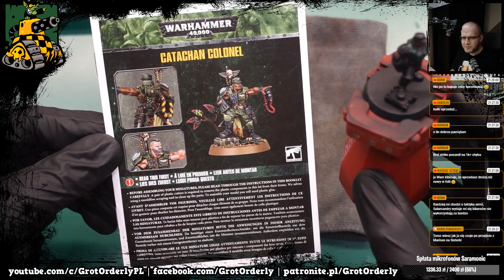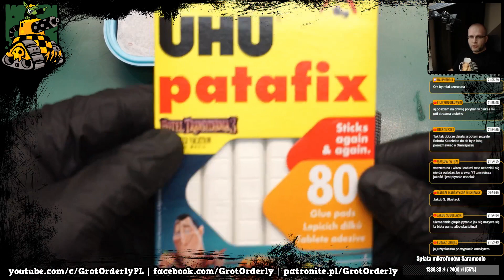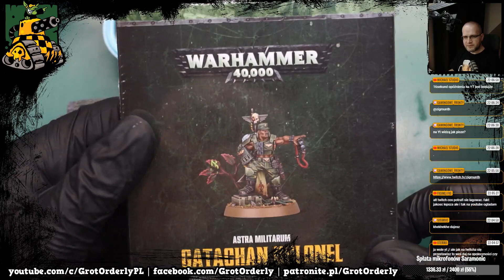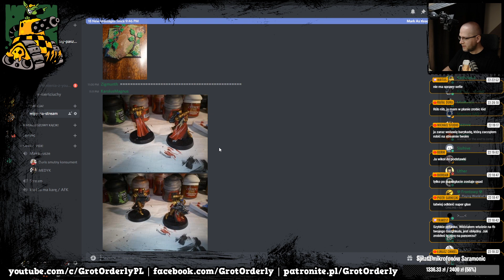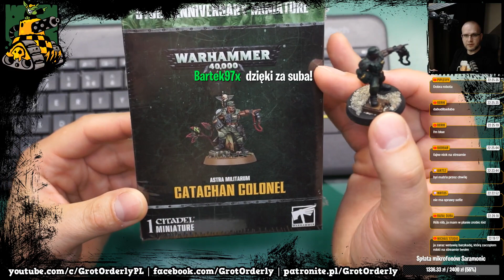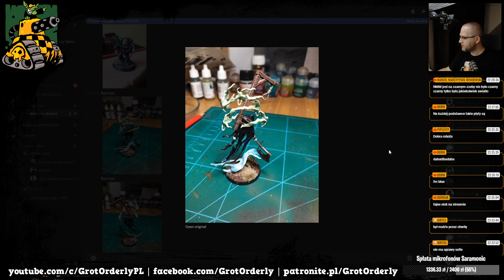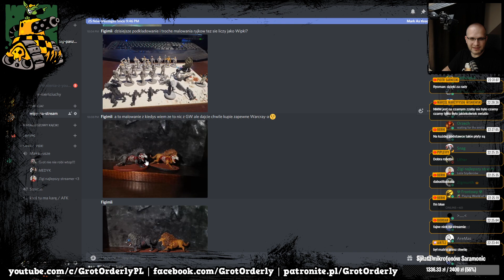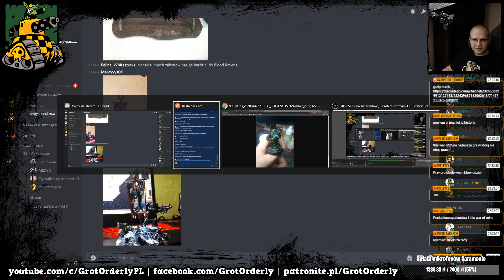GMD #129 - Catachan Colonel - część II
Wrzucam, bo coś spitoliłem na YT i się nie zapisał stream.
Poza tym zobaczcie, że jakość jest lepsza na Twitchu ;)